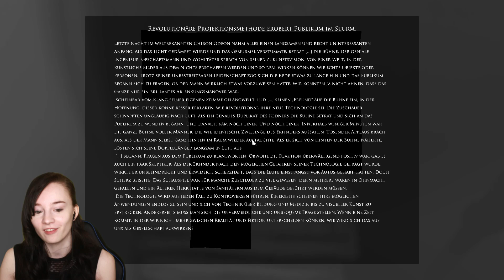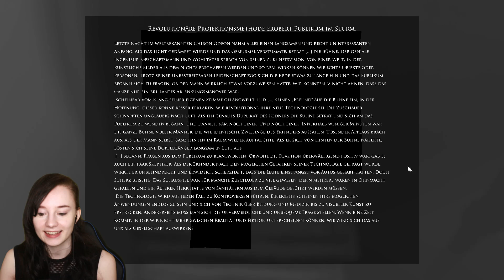Flashback ⏳ | Layers of Fear: Inheritance #3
Willkommen zu Layers of Fear: Inheritance, das von der Kindheit der Tochter des Protagonisten aus dem Hauptspiel handelt.

Ich wünsche euch viel Spaß mir beim Leiden zuzusehen. 💜

o-o-o-o-o-o-o-o-o-o-o